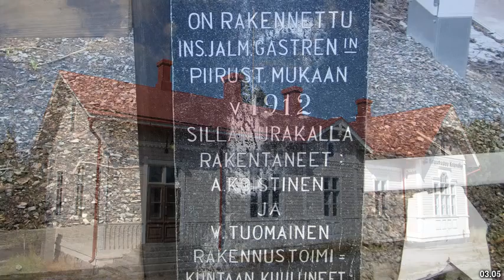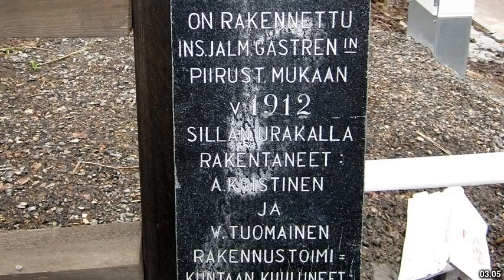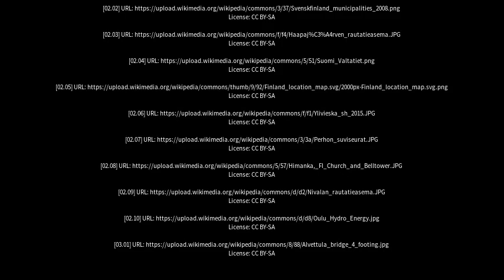Best places to visit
Best places to visit - Ylivieska (Finland) Best places to visit - Slideshows from all over the world - City trips, nature pictures, etc.